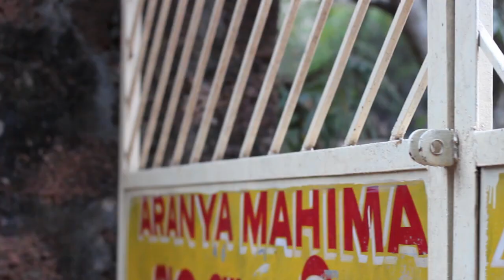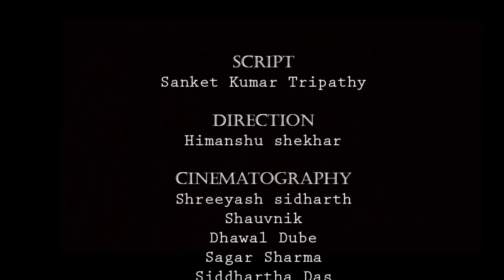TRAP || EPISODE 2 "THE MANIFEST" || UNDERGRADS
The most awaiting sequel is ready to heal your boredom.

TRAP 2 - The Manifest

TRAP is a suspense thriller movie that will evoke the audience to know more about how a tribe believes in killing humans as part of their tradition and this short tale will reveal the dark world of Ilegal mining in Odisha.

Did you missed part 1???

Don't worry, here is the link of TRAP 1|| The Escape ||

CAST:
Pratyush Raj
Sanket Kumar Tripathy
Mayank Mishra
Swayenshu Mohanty
Soumyajit Dey

CINEMATOGRAPHY
VISUS PHOTOGRAPHY
Shreeyansh Siddharth
Sovick
Dhawal Dube
Sagar Sharma
Siddhartha Das
Septy
Bipradev Roy

Special Thanks
GOONJ TRB

Direction
Himanshu Shekhar
Script
Sanket Kumar Tripathy